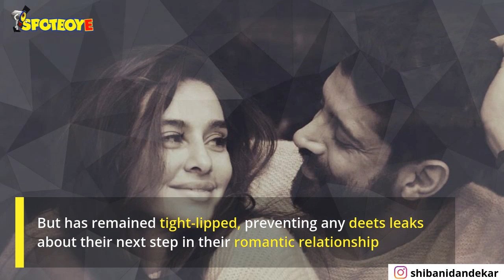Farhan Akhtar And Shibani Dandekar To Tie The Knot In 2020? | SpotboyE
After officially parting ways with his wife Adhuna Bhabani, actor-filmmaker FarhanAkhtar made his relationship with VJ-actress ShibaniDandekar official. Reports have the duo shall tie the knot in 2020.